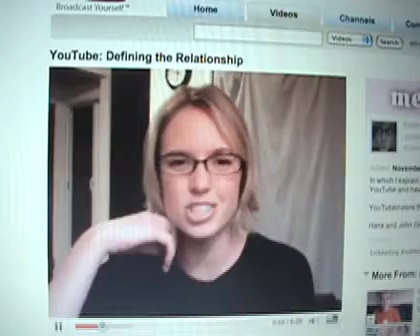YouTube's "joshuahaskellcarr" Sends me a Death Threat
-- I received an email on YouTube from"joshuahaskellcarr" which was a Death Wish, pure and simple, and explains how much this person wanted me "gone."  So I informed YouTube, blocked the user, and now I'm informing you.  I'm also "Defining The Relationship" between guests and me in my channel, or "my house."   Please do not use nasty words or harass me or any other commenter.  And behavior like the one I described will be met with a ban and a report to YouTube and the FBI.

I'm serious about this.  We can disagree and still be civil toward one another.  Please bring your debate hat and your "A" game, as Ron Paul supporters have done.  They're the masters of civil debate; love em. - vlog produced by Zennie Abraham Zennie62 Blog - youtube video